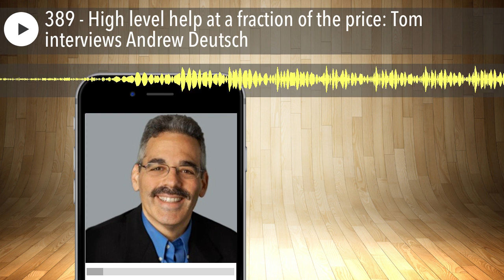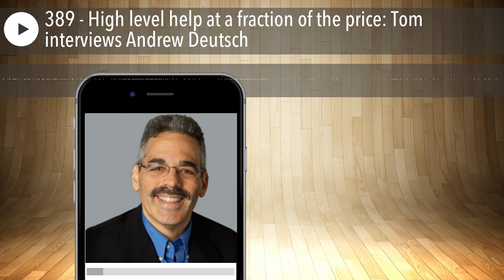389 - High level help at a fraction of the price: Tom interviews Andrew Deutsch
Andrew Deutsch is the founder of Fangled Tech. In addition to its global marketing services, Fangled also offers consulting and know how to small businesses and startups. Through mentorship advisory programs at a very low cost, his services can be described as having an executive level member of your company at a fraction of the cost.

04:32 Tom's introduction to Andrew Deutsch

09:41 What Fractional CMO is

11:58 Very entrepreneurial even in middle school

16:51 Working with small businesses

19:42 Sponsor message

21:55 A typical day for Andrew and how he stays motivated

After you sign up, check your email for instructions on getting in the group.